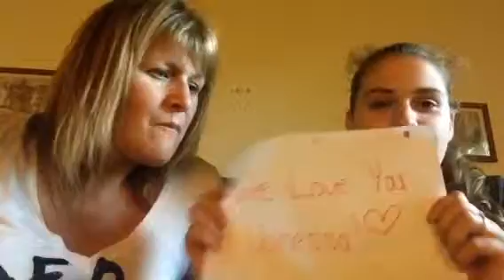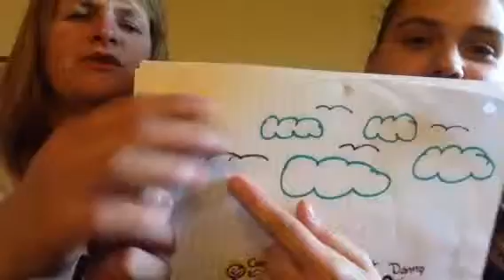Day 87: Shoutout To A Fantastic Artist!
Hey everyone!!

Show Vanessa some love her art camp got cancelled so Candance thought she would draw Vanessa a picture and remind her it will be okay and she will still have fun!

Xoxo
Candance and Donna